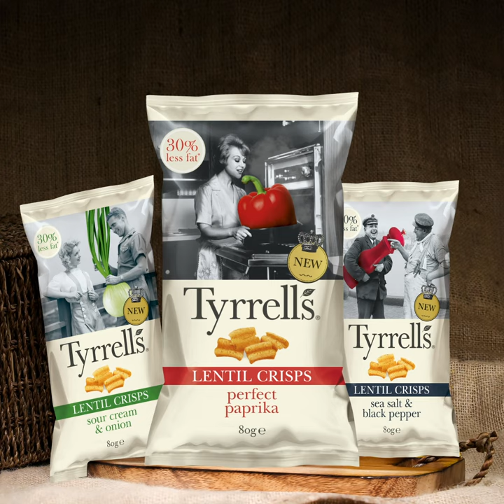Tyrrells Lentil Crisps Perfect Paprika